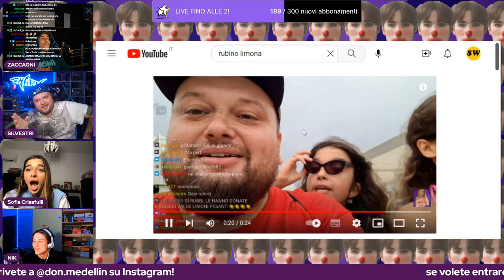HAHAHAHAHA GENIO 😂 - BEST OF GRENBAUD